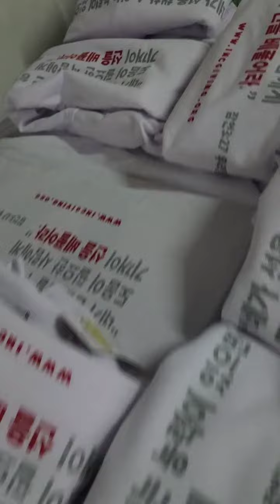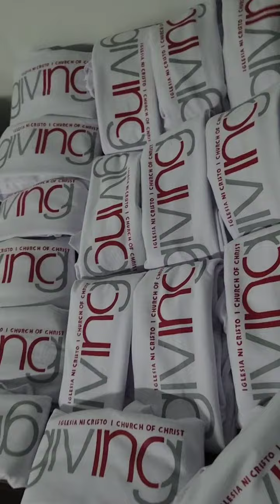INC GIVING SHIRTS bound to South Korea 🇰🇷 💕 made in Philippines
INC GIVING SHIRTS February to March 2024